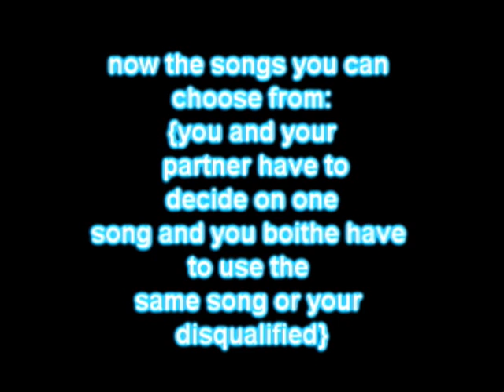sony vegas {vs} WMM teams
!READ!

just dance[taken]
circus[availible]
two worlds collide[availible]
let it rock[availible]
fly on the wall[availible]
womanizer[availible]
tonight[taken]
something i dont know[taken]
love bug[availible]
YOU MUST USE THE WHOLE SONG